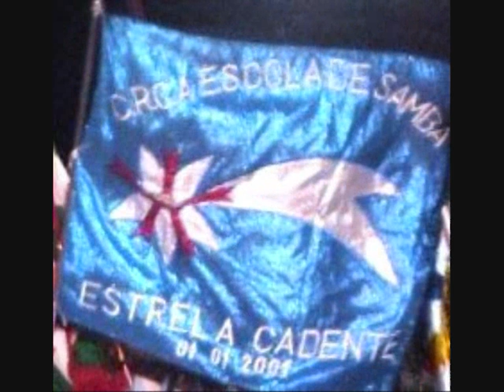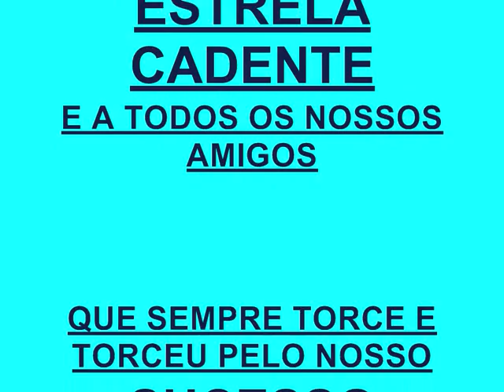1* Casal Eduardo e Vanderleia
Com Amor , a minhas escolas